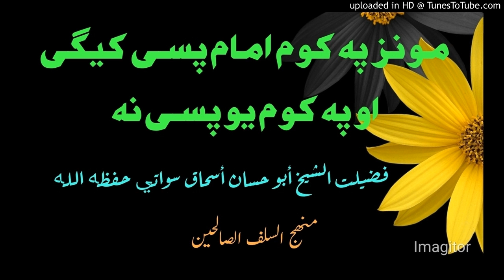مونز چاپسی کیگی او چا پسی نه فضيلت الشيخ أبو حسان إسحاق سواتي حفظه الله تعالى ورعاه